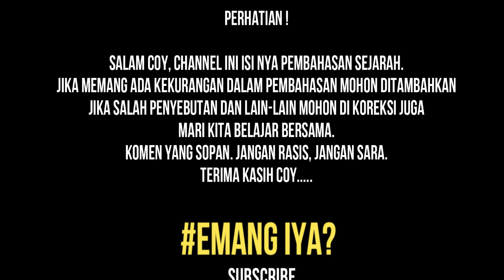Sejarah Mengerikan dari Negara Republik Demokratik Kongo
Perhatian :
Semua media dalam video ini digunakan untuk tujuan ulasan & komentar berdasarkan ketentuan penggunaan wajar.
Semua rekaman, gambar & Referensi yang digunakan adalah milik perusahaan masing-masing